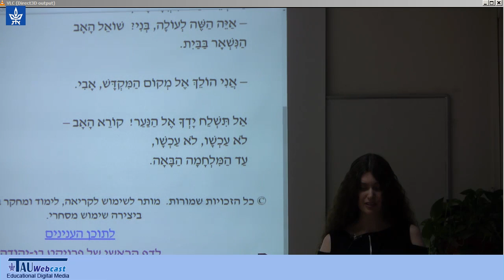"עקדה" מאת רחל נגב - בהקראת יסמין אבן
המוזיקאית והמשוררת, יסמין אבן, מקריאה את שירה של רחל נגב, "עקדה".